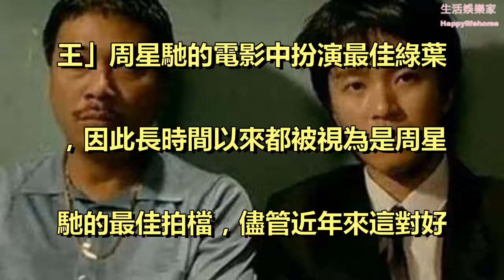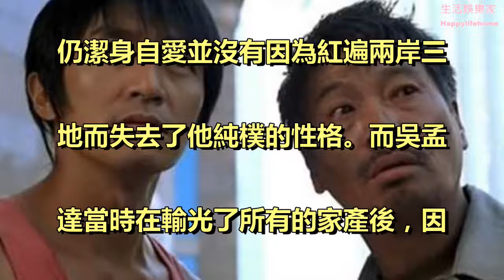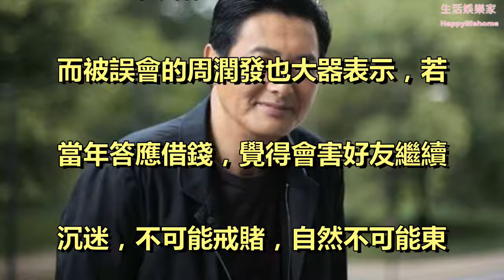除了星爺，「達叔」吳孟達也曾跟「他」鬧翻，放話「此生最恨」，但知道真相後卻痛哭認錯！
推薦影片